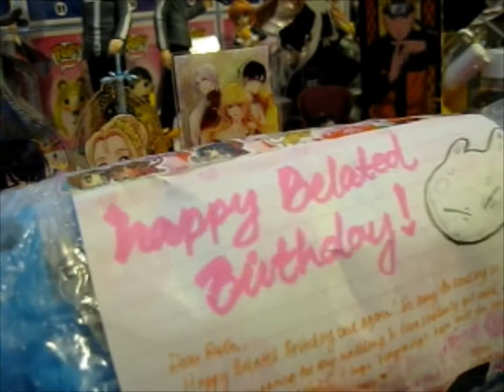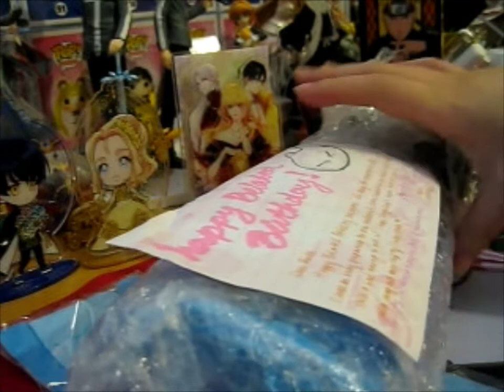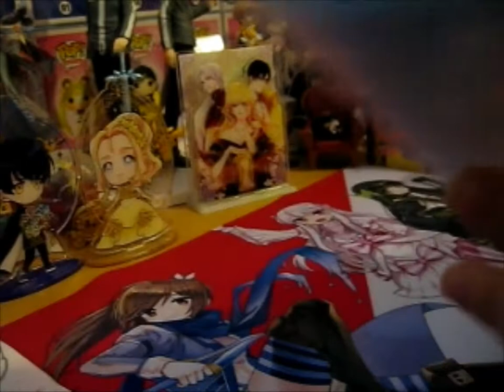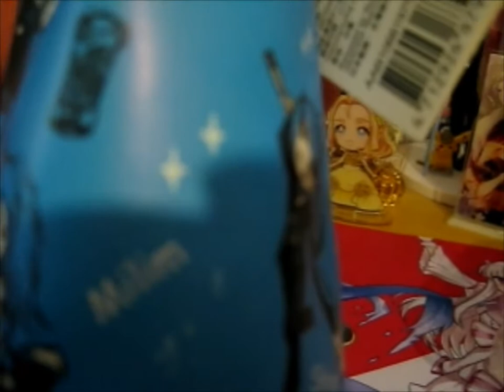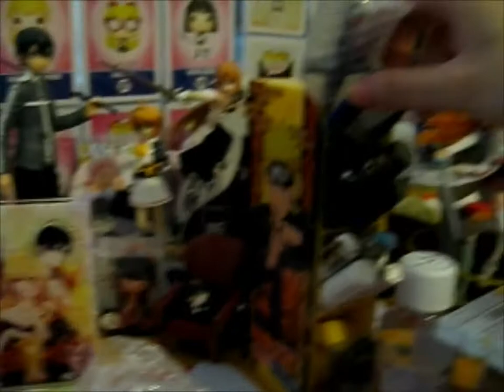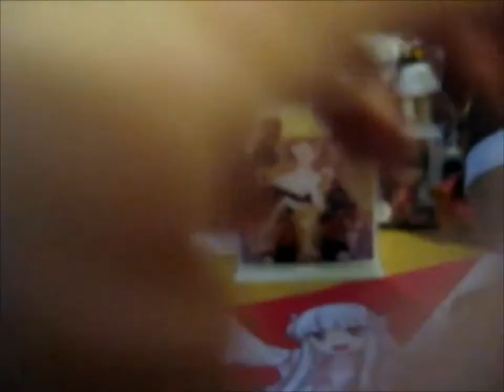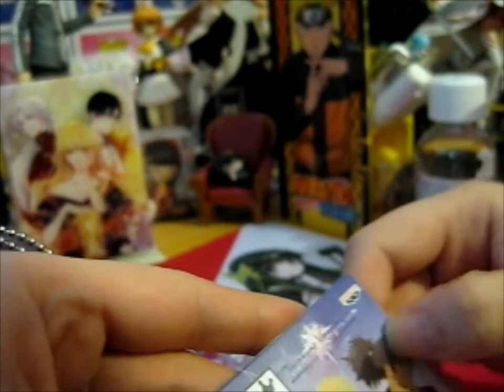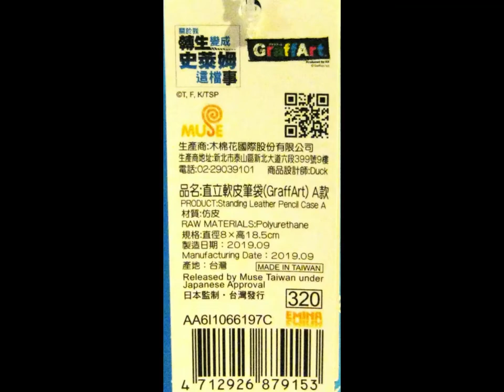Belated Birthday Gift from My Friend Jankenkuji!!! [2022]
Opening of: Belated Birthday Gift from My Friend Jankenkuji!!! [2022]

pfwvssj